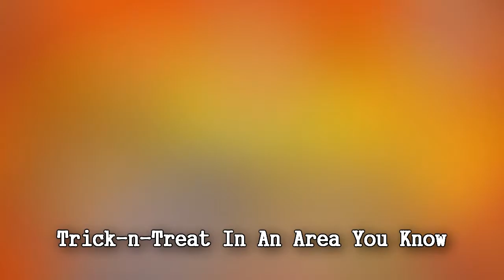Office Of the Sheriff's Halloween Tips